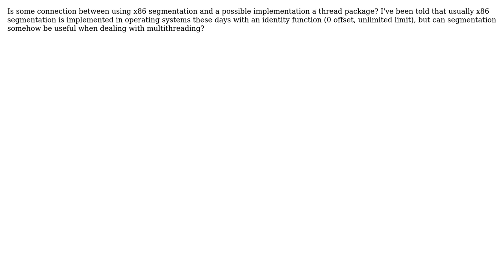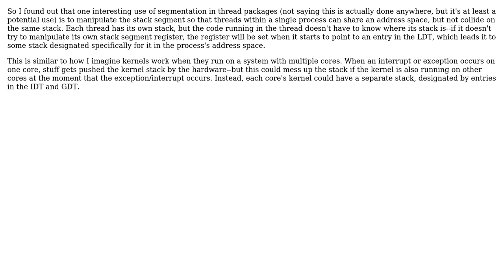Software Engineering: x86 segmentation and threading (2 Solutions!!)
Software Engineering: x86 segmentation and threading

With thanks & praise to God, and with thanks to the many people who have made this project possible! You are responsible for your own actions.